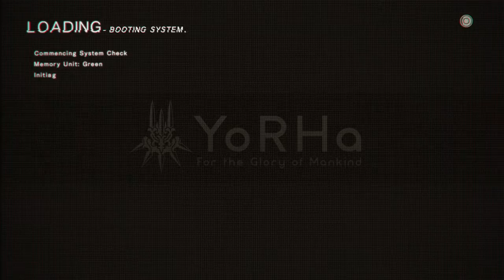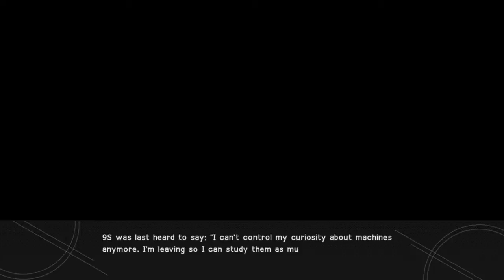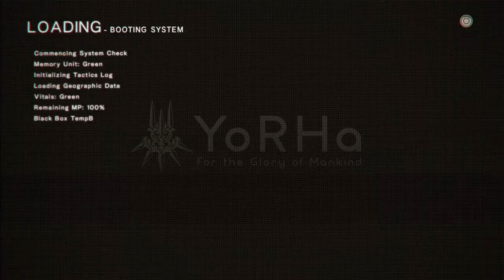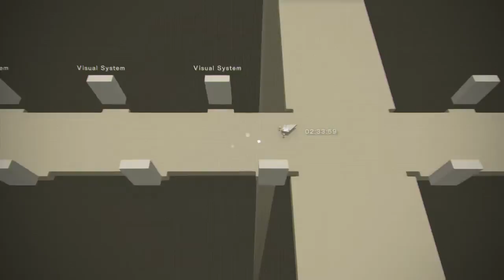NieR:Automata Playthrough Part 11 (Chapter 1)